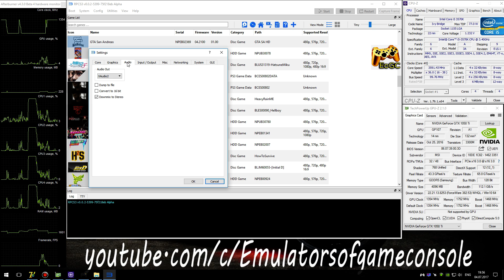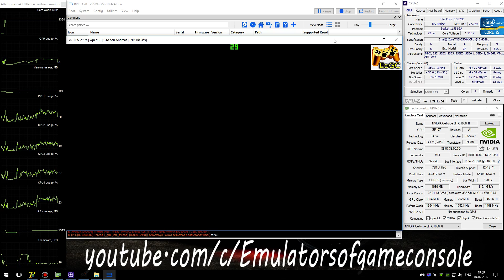RPCS3 PS3 Emulator - GTA San Andreas HD (2015). Ingame. LLVM OpenGL (Auto LLE) #3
Start of game on LLVM OpenGL api (autodetect LLE)
My Spec:
GTA San Andreas HD (PS3)
Status: Playable / Ingame
Realtime Footage
Запускается нормально. Звук есть. Графика рендерится в целом неплохо, но персонажи все еще чуток сломаны. Подгрузка локаций идет теперь без сбоев. Производительность приемлемая. Работает стабильно.
Ждем обновлений :)